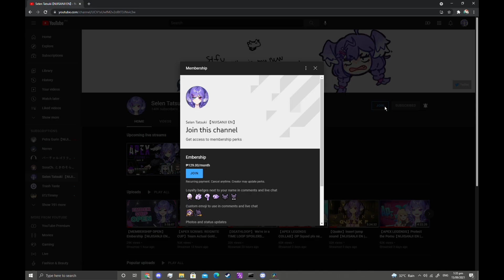Selen opens membership BUT...... [NIJISANJI EN]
Time to monetize my clips for Selen Membership